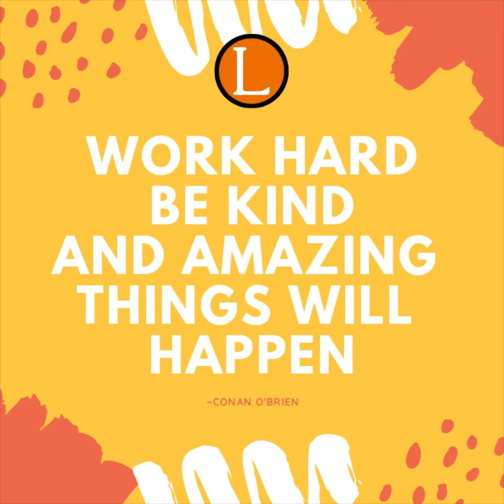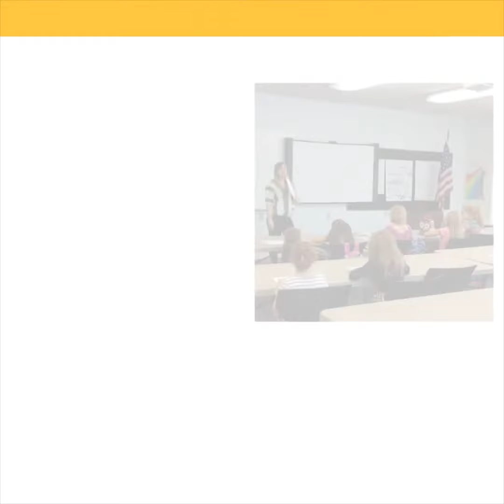Back to School 2018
So much has been going on here at Logos with the first week of school! Watch this video for a recap of fun photos from our back to school party and campus classes, as well as your logosfirstday2018 pictures! It’s going to be an awesome year!